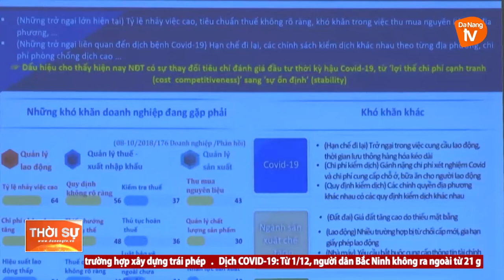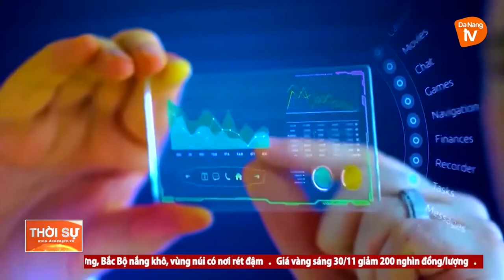DIỄN ĐÀN XÚC TIẾN ĐẦU TƯ ICT HÀN QUỐC VÀO ĐÀ NẴNG